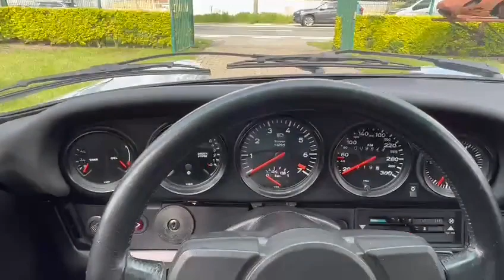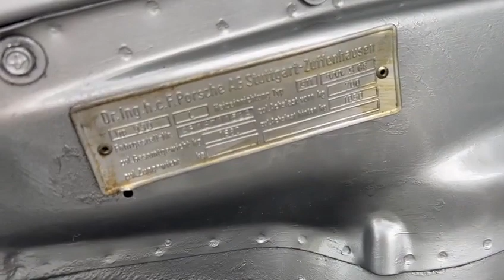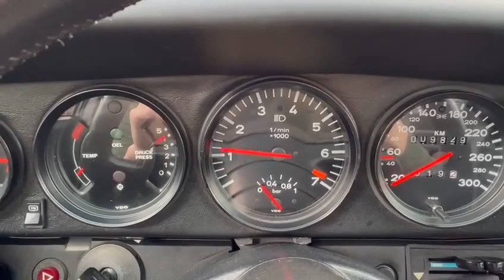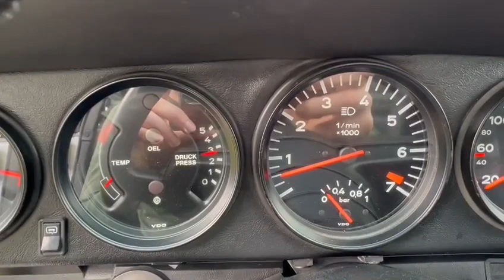MARREYT CLASSIC CARS presents 1978 PORSCHE 911 TURBO 3.3L 930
1978 Porsche 911 Turbo

In the late 1960s, Porsche began experimenting with turbochargers during the development of their race cars. Soon after, Porsche transferred this technology to their street cars. Initially, Porsche worked from an obligation by having to comply with homologation laws for certain racing projects. Consequently, the first Porsche 911 Turbos were intended as street-legal race cars.

Dr Ernst Fuhrmann, chairman of the executive board for Porsche AG between 1972 and 1980, took on the project. He had the turbo technology from the 917/30 Can-Am racing cars applied to the 3.0-litre 'flat-six' engines of the Carrera RS 3.0. The Porsche 930 was born...

In October 1974, there was a healthy buzz on Porsche AG's stand at the Salon de l'Automobile in Paris. In the midst of the bustle, their showpiece stands on a low podium.

A pair of wide rear flanks, a colossal rear wing on a set of bulky wheels with a large sign in the foreground: "Porsche Turbo, Une luxueuse grand tourisme utilisable tous les jours." The time had come, the Porsche 930 had made its entrance to the general public.

Throughout the years of production, several updates were released to the model. Initially, the 930 came with a 3.0L turbo engine without intercooler with 260 HP. This was replaced after a few years by a bored-out 3.3L version with intercooler that delivered a very smooth 300 HP. In 1983, European customers were given the chance to order a performance upgrade from the factory. The so-called Werksleistungssteigerung Or WLS option jacked up the HP to 330HP.

In 1989, Porsche 930 production came to an end. After nice 15 years of consistent improvement, it was time for the primal Turbo to pass the baton to its successor.

This 930 Turbo was originally delivered in Germany in May 1978 as one of the very first 3.3-litre versions. After some time, the car was exported to the United States where it remained until 2006. In 2012, the car got a registration in the UK where it did not drive around for long.

Around 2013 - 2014, the car left for its next adventure in France. A full restoration was carried out by Porsche Centre Bordeaux. With this, their team won prizes at the Concours de Restauration Porsche Classic. As a result, the Porsche was on display at Porsche Classic's stand at Rétromobile in early 2015.

The current Belgian owner enjoyed his car and drove just under 10,000km with it after the restoration. Needless to say, this car was always neatly and punctually maintained.

In short, this car lived through many impressive stories and is in top condition. Thanks to its matching numbers and matching colours, in our eyes this is 'The Turbo to have'.